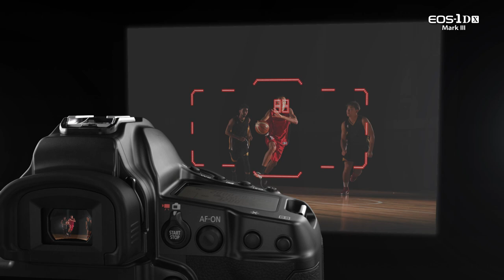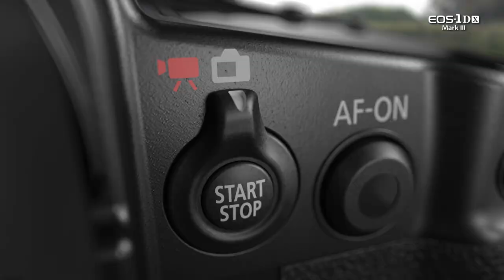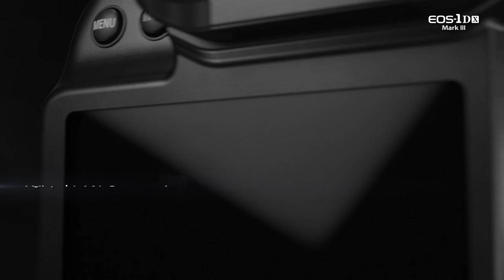Introducing the EOS 1Dx Mark III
It's here. Our most powerful DSLR. Ever.